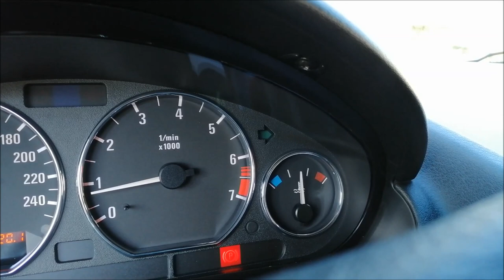BMW Z3 Exhaust Sound 'Valve Open' || ABz3.tv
╚- Moddified BMW Z3 Exhaust sound

Song: Prince Of Falls - EXXPOSEDD [TroyBoi - On My Own (feat. Nefera) Remix]